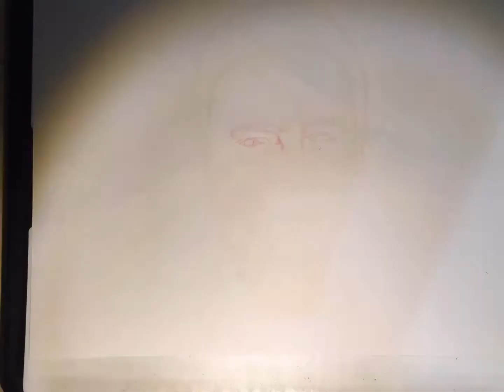Ravi Zacharias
Ravi Zacharias is an Indian-born Canadian-American Christian apologist.

He is the founder and chairman of the board of Ravi Zacharias International Ministries, host of the radio programs Let My People Think and Just Thinking

A defender of evangelical Protestantism, Ravi is the author of numerous Christian books, including the Gold Medallion Book Award winner – Can Man Live Without God? in the category “theology and doctrine” and Christian bestsellers Light in the Shadow of Jihad and The Grand Weaver. He has had six honorary doctoral degrees, including a Doctor of Laws and a Doctor of Sacred Theology.

Evangelical Christian leader Chuck Colson referred to Zacharias as “the great apologist of our time.”

Early Life

Born 26 March 1946 in Madras, India, to a woman of the Nambudiri Brahmin caste and a Christian man of the Boatman caste. His mother was from Madras while his father was from Kerala. He grew up in Delhi.

According to Zacharias, before her marriage, Swiss German missionaries had spoken to his Brahmin ancestor about Christianity and she had converted and had been made an outcast by her Brahmin family and community.

Recommended: List Of Books By Ravi Zacharias

Zacharias grew up in a nominal Anglican household, and says that he was an atheist until the age of 17 when he tried to commit suicide by swallowing poison. While in the hospital, a local Christian worker brought him a Bible and told his mother to read to him from John 14. Zacharias says that it was John 14:19 that touched him and meant to him as the defining paradigm: “Because I live, you also will live.” He said that he thought, “This may be my only hope: A new way of living. Life as defined by the Author of Life.” and that he committed his life to Christ praying, “Jesus if You are the one who gives life as it is meant to be, I want it. Please get me out of this hospital bed well, and I promise I will leave no stone unturned in my pursuit of truth.” In 1966 Zacharias emigrated with his family to Canada, earning his undergraduate degree from the Ontario Bible College in 1972 (now Tyndale University College & Seminary) and his M.Div. from Trinity International University.

Ministry

When former skeptic and seventeen-year-old Ravi Zacharias heard the words of Jesus in John 14:19, “Because I live, you also will live,” the trajectory of his life changed forever. In a time of helplessness and unbelief—when he was on a bed of suicide—the truth of Scripture brought hope to Zacharias, and he committed his life to Christ, promising, “I will leave no stone unturned in my pursuit of truth.” Earlier in John 14, Jesus says, “I am the way, and the truth, and the life.” This verse has become the cornerstone of Zacharias’s ultimate mission as a Christian apologist and evangelist: to present and defend the truth of Jesus Christ that others may find life in Him.